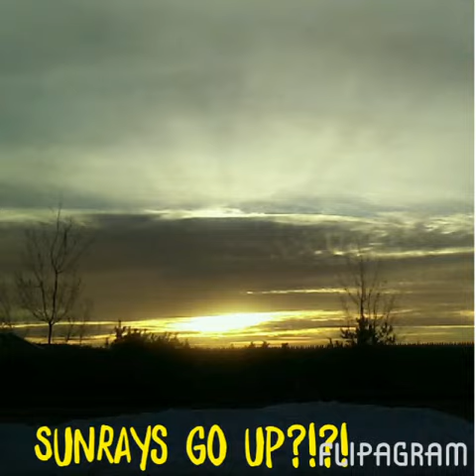A Flipagram has been shared with you!